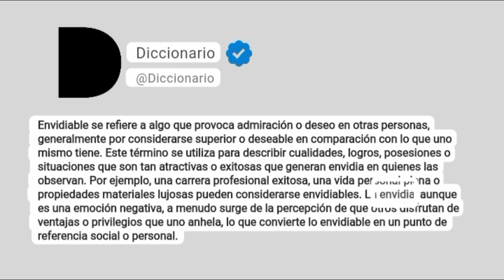Envidiable Significado En Español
Envidiable se refiere a algo que provoca admiración o deseo en otras personas, generalmente por considerarse superior o deseable en comparación con lo que uno mismo tiene. Este término se utiliza para describir cualidades, logros, posesiones o situaciones que son tan atractivas o exitosas que generan envidia en quienes las observan. Por ejemplo, una carrera profesional exitosa, una vida personal plena o propiedades materiales lujosas pueden considerarse envidiables. La envidia, aunque es una emoción negativa, a menudo surge de la percepción de que otros disfrutan de ventajas o privilegios que uno anhela, lo que convierte lo envidiable en un punto de referencia social o personal.